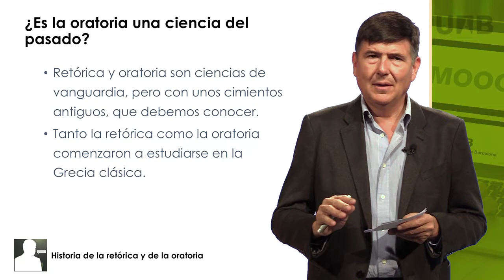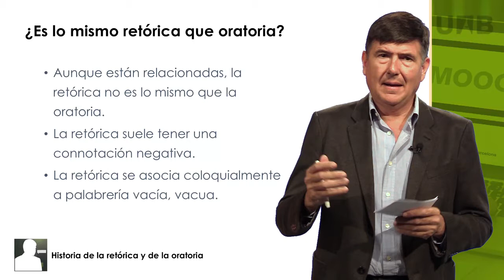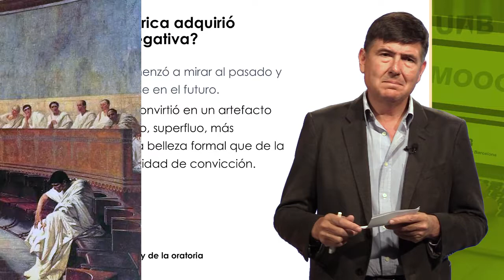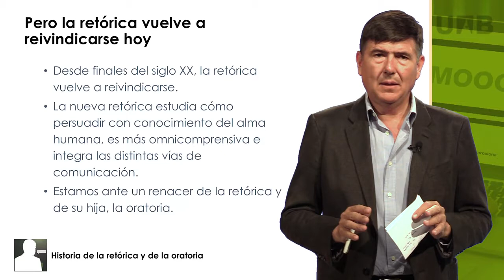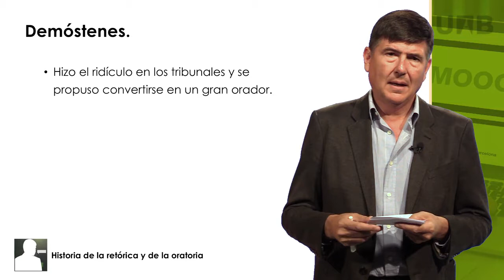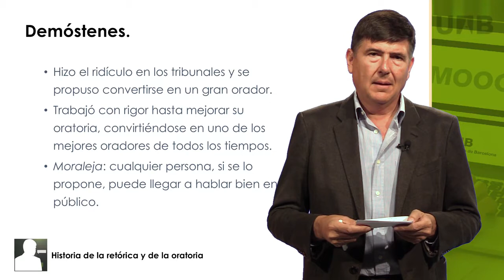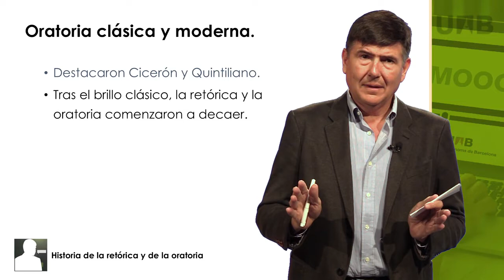Historia De La Retórica y De La Oratoria ¿cómo Hablar Bien En Público? Oratoria Eficaz -3-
En caso tal de que quieran hacer el curso por medio de la Plataforma Coursera, tiene un costo de 50 Dolares Americanos y les entregan un certificado de asistencia al curso (¡Ehhhh, Creo!) Aunque como no he terminado el curso, no se si me lo den (jejeje). Pero también es gratis por medio de el canal por si solo deseas verlo. Ustedes eligen. Les dejo el enlace del curso

Aún así y debido a que el curso permite ser compartido por las gran CC de Creative Common solo sin ser monetizado (y pues no tengo ni mil suscriptores ni 5000 horas de vídeos) Así que no se puede monetizar, entonces es lo mejor. Lo puedo compartir por si ustedes lo quieren ver igual.

Instructor Principal
Manuel Pimentel Siles

       Este Curso Es Ofrecido por Universidad Autonoma de Barcelona

La Universitat Autònoma de Barcelona (UAB) es una universidad pública ubicada en el área metropolitana de Barcelona. En su perspectiva internacional, está plenamente consolidado en su entorno local y ofrece una educación de calidad en estrecha asociación con la actividad de investigación, la transferencia de conocimiento científico, tecnológico, cultural y educativo, la promoción de su potencial humano y la gestión responsable de los recursos disponibles. .

La UAB actualmente ofrece 81 grados, 130 programas de maestría oficiales y 183 títulos de maestría específicos de la UAB. Además, ofrece 174 programas de aprendizaje permanente y 65 programas de doctorado, 27 de los cuales se han distinguido a través de los Premios a la Calidad.

                                             ¿Certificado?
El curso se puede realizar de manera gratuita: puedes acceder a todos los materiales y realizar todas las actividades (cuestionarios, ejercicio de corrección por pares y ejercicios voluntarios de práctica) de forma gratuita. Todos los materiales están a tu disposición, para que puedas sacar el máximo provecho de ellos. Aun así, debemos avisar de que esta modalidad NO PERMITE LA OBTENCIÓN DE CERTIFICADO.
¡Hola Amigos!
Ya que algunos de ustedes me han dicho que quisieran invitarme un cafe por ayudar subiendo contenido. Hoy he creado una forma para que ustedes que ven el contenido de canal y deseen Invitar un café, una hamburguesa o una pizza con gaseosa, lo puedan hacer.